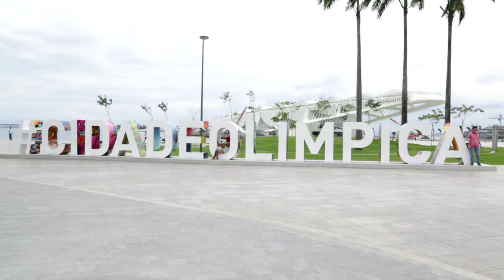Badminton Unlimited | Liang XiaoYu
Badminton Unlimited
Liang XiaoYu
"Ranked 120 in the world during that time, Liang bounced back from a game down to beat home favourite, Ratchanok Intanon.
The Singaporean’s gritty determination has made her the next big hope for the island nation. "